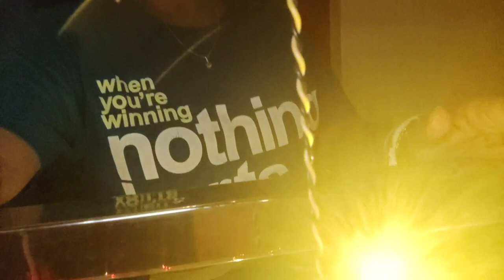ব্যাঙ্গালোর কেন সেজে উঠল?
@Riyanka Sarkar
@Debina Decodes
@The Posh Palette
@Kabita's Kitchen
@Kriti Sanon
@Debchandrima Singha Roy
@Sinful Foodie
@popi kitchen with village food
@Soumali Adhikary
@shy styles
@Ashish Vidyarthi Actor Vlogs
@Sitara Yaseen
@sen session
@Barsha Basu
@Insideout Extra
@villfood Kitchen

Bangalore Hotat Kano Seje Uthlo...